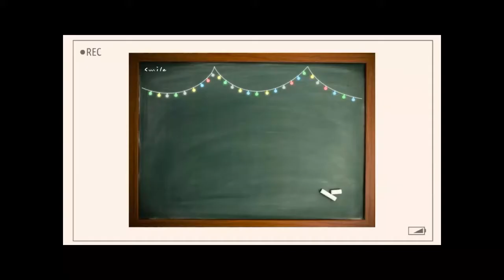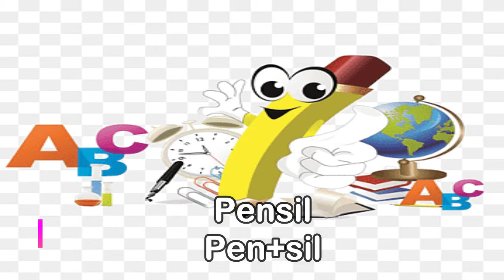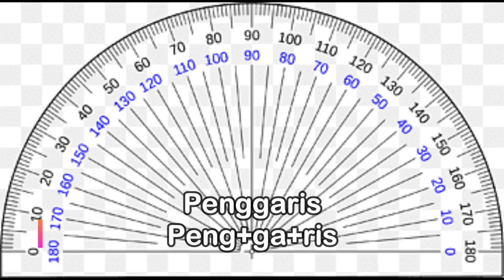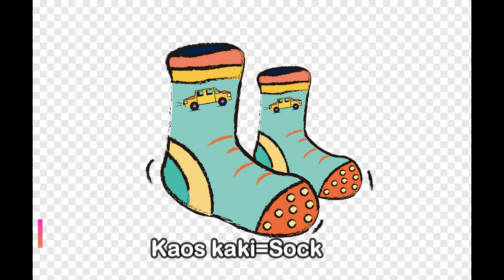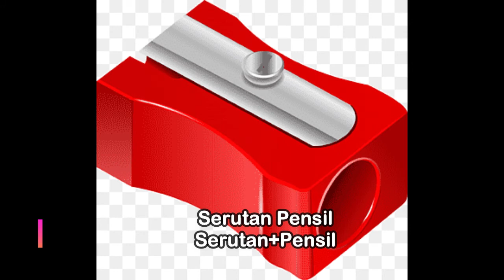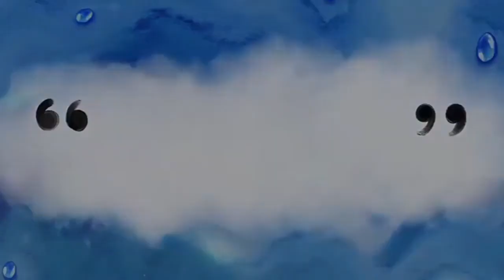Pendidikan anak TK Mengenal nama Peralatan Sekolah dan bahasa Inggrisnya | Channel anak Indonesia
pendidikan Anak mengenal peralatan sekolah dan bahasa Inggrisnya